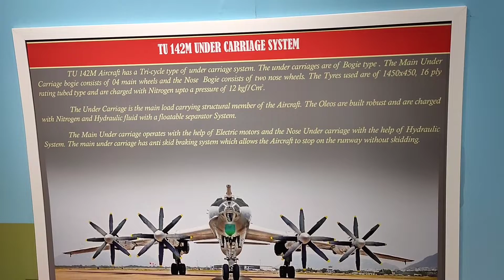Travelling 700 Km To See 50 Years old Submarine - Best Museum In India ❤️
INS KURSURA
Length - 91.3 meters or 300 feet
This is kalvari class submarine
Launched - 25 February 1969 Commissioned - 18 December 1969 Decommissioned - 27 February 2001